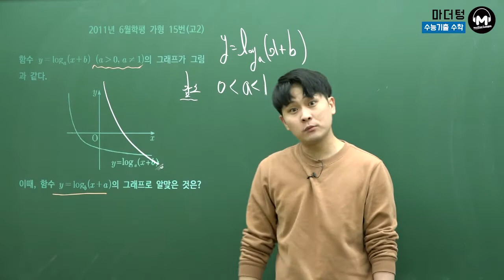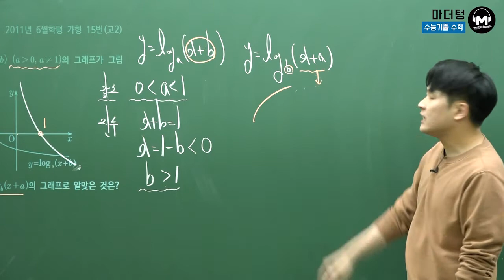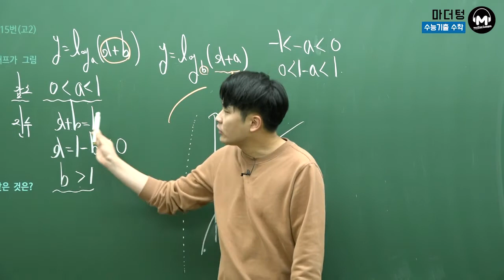[마더텅] 2011년 6월학평 가형 15번(고2) (풀이 : 우수종 선생님)